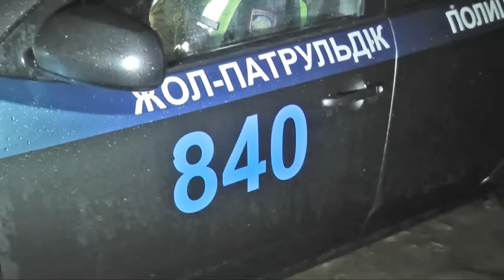Экстренный вызов (29.03.2016)